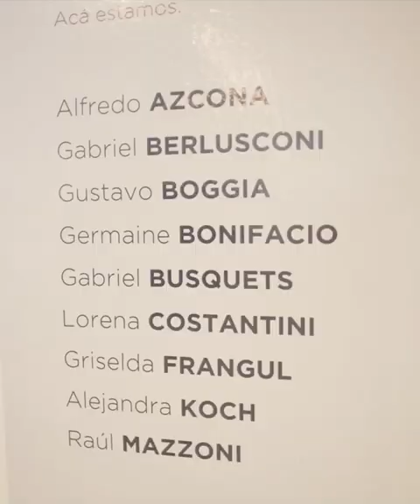Muestra Colectiva - "EL GRAN ENCUENTRO"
Pensada como una convergencia entre artistas, la muestra presenta obras de Alfredo Azcona, Gabriel Berlusconi, Gustavo Boggia, Germaine Bonifacio, Gabriel Busquets, Lorena Costantini, Griselda Frangul, Alejandra Koch, Raúl Mazzoni, Vivi Nikow, Luis Pazos, Jorge Pereira, Juan Pezzani, Rayo Puppo, Marcelo Rizzo, Polo Simón y Dalmiro Sirabo.
Unidos por la amistad, por la discusión sobre el arte, por la ciudad, estos 17 artistas visuales producen desde perspectivas diferentes, miradas que se separan unas de otras, pero que apuestan a lo diferente, al asombro y la creatividad.
“Tan distintos, tan iguales. Sabemos del gozo en la intimidad del mate, el tabaco, el vino, el taller. Siempre buscando, transitando”, escriben en el texto del catálogo.
El gran encuentro, invita a la reunión en la diversidad, compartir un mismo espacio, en un tiempo determinado.